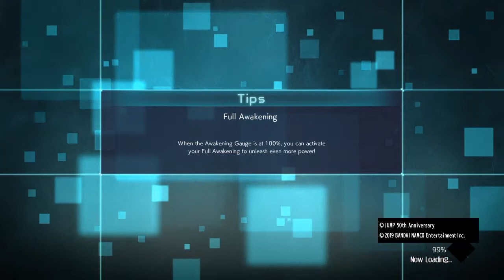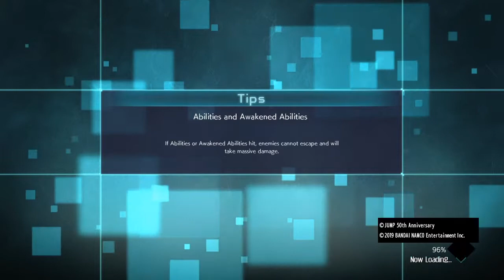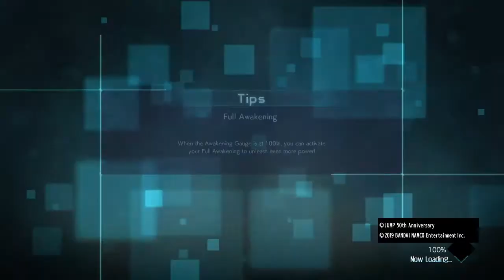Jump force beta pvp and dying namek finish